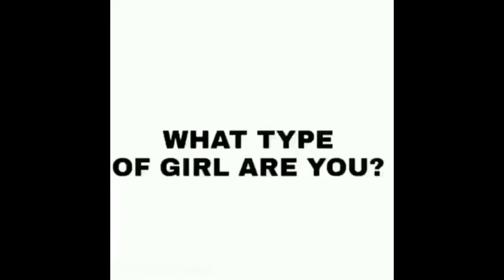what type of distraction are you